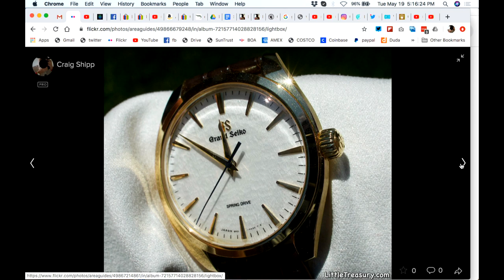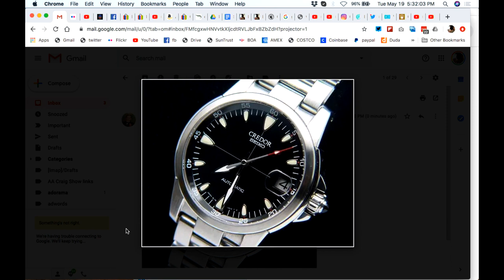Grand Seiko SBGY002 BESTS Patek Philippe & Vacheron Constantin - Part 2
The Grand Seiko SBGY002 18k GOLD stunner dress watch is the finest everyday dress watch ever made. The robust Spring Drive movement will give decades of accurate and reliable service. The 38.5mm x 10.2mm case is the perfect size for many wrists. The 18k GOLD deployant clasp is easy to use and works great. It will extend the life of the crocodile strap for many years. The strap is amazingly comfortable. This is the most comfortable and beautiful watch I've ever worn. For many years names like Patek Philippe, Vacheron Constantin, Audemars Piguet and A. Lange & Söhne were the go-to brands for a luxury dress watch. Now the Grand Seiko SBGY002 bests those brands in every way. The case design of the 002 is perfect. The movement is amazing. The finishing is first rate and the dial is to die for. A perfect dress watch!